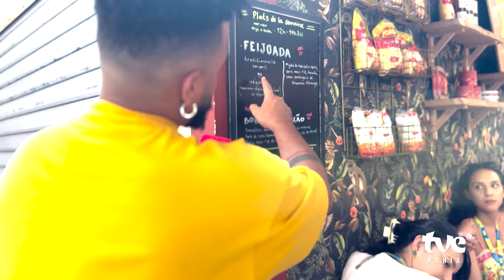RAONI EXPERIMENTA TEMPERO BAIANO COM PITADA INTERNACIONAL | TVE em Paris | TVE REVISTA 31/07/2024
TVE em Paris 2024

Direto para capital olímpica, no sexto dia oficial de competições, Raoni Oliveira achou um restaurante baiano em Paris, o tempero baiano com uma pitada internacional. A baiana, Mariele Goes chegou na França para estudar a culinária francesa, mas não se adaptou e abriu o seu negócio brasileiro no meio da capital.